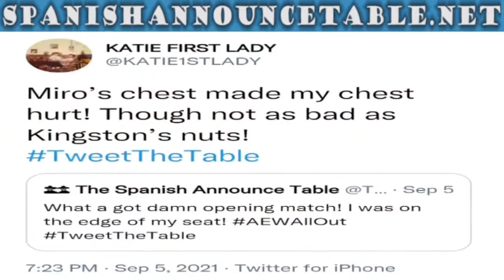Bryce Remsburg is a D*CK! | Miro vs Eddie Kingston | AEW All Out | Spanish Announce Table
Even though AEW Referee Bryce Rembsburg cost him the match; Eddie Kingston fought courageously against Miro in the AEW All Out 2021 opener.
Tim and Tom thought this was a great way to start the pay-per-view.